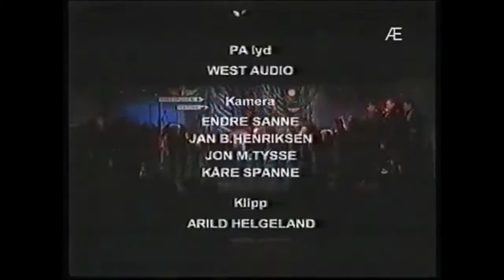Ramp og Rabalder - Ganddal Revyteater ( del 2)